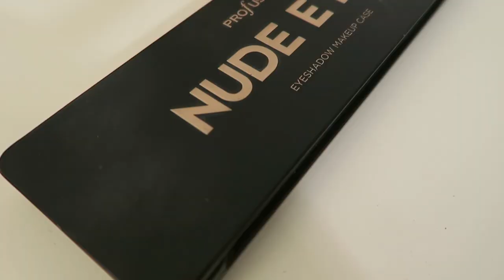PROM Makeup 2018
This is my first every Prom video where I do a timelapes of testing out prom makeup ideas!